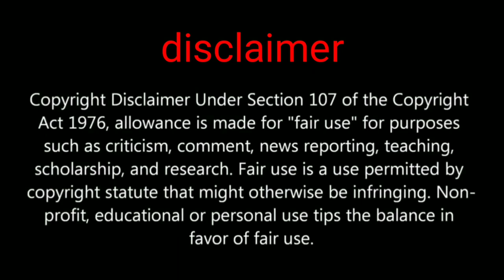how to play pubg mobile new training mode cheer Park in 0.18.0 all useful tips and tricks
Hi friends in this video we are going to show about pubg mobile cheer Park  tips and tricks how to use all option and get rewards

PUBGMOBILE2020
PUBG MOBILE

Daily one video all about pubg on YouTube
We are always upload news after confirm
Answer all your comment all time
Tips and tricks video all about pubg
This channel provide you all news first
 this channel is not support any hacking